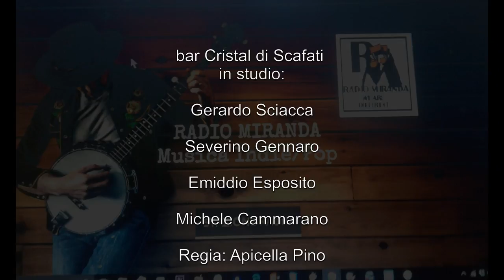LE STELLE IN EDICOLA Comunicato n° 003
Il Comitato Cittadino SianoEcosostenibile propone iniziative per la salvaguardia del nostro ecosistema e appoggia tutte le iniziative sul territorio che corrispondo all'obbiettivo finale "RIPRISTINARE IL NORMALE SVILUPPO DI NOSTRA MADRE TERRA"...